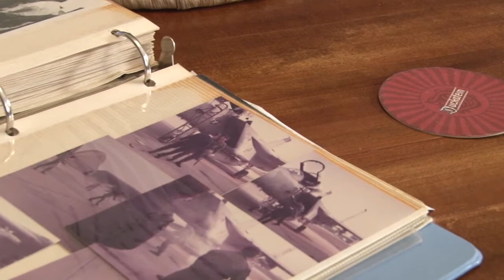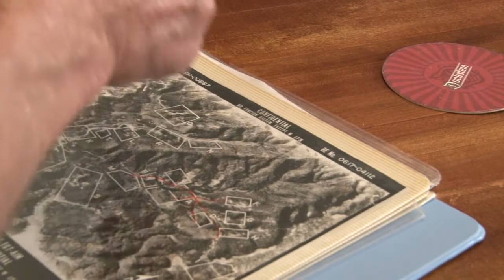First F-35 Fighter Jet arrives at Luke Airforce Base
The first F-35 Fifth Generation Fighter Jet is the most technologically advanced place ever produced for the U.S. military and it now resides in Luke Air Force Base in Glendale. More F-35 aircrafts will follow over the next 10 years. They are expected to play a key role in U.S. defense plans and bring jobs to Arizona. But its not the first time Luke Air Force Base has made history. Cronkite News reporter Shayne Dwyer sat down with one of the first pilots to fly the historic F-15 fighter jet as it made its landing at Luke over three decades ago.